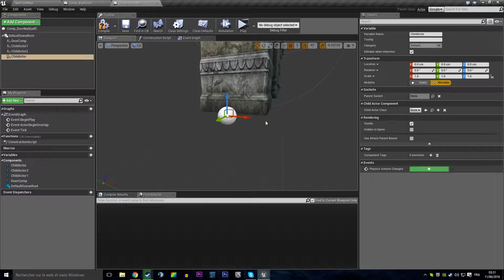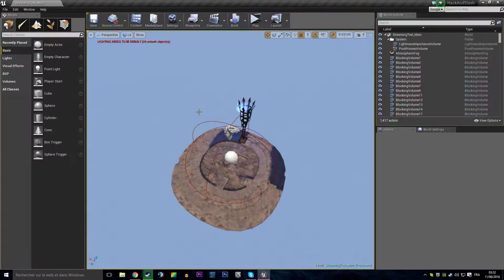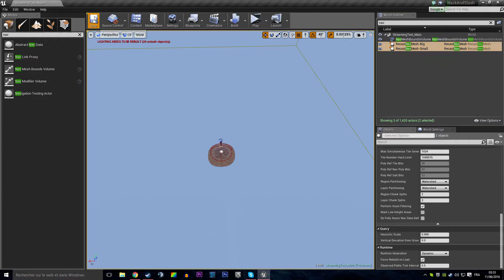Quickstop - Dungeon Lights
Adding torchlights to doors.